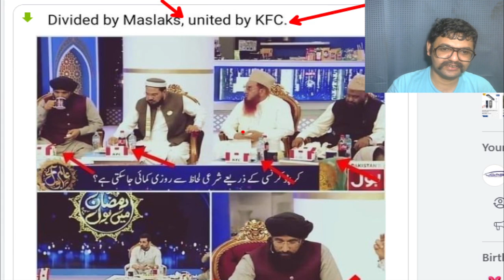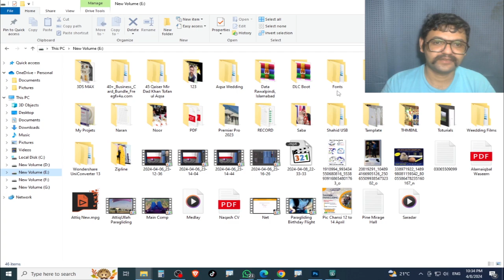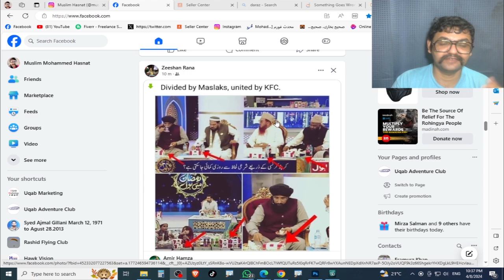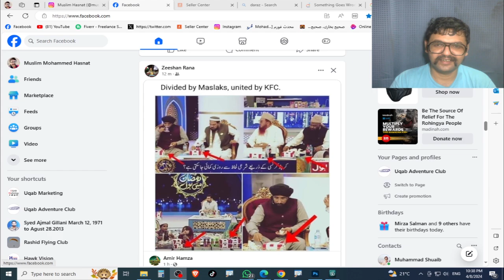Ulma e Karam | Ulma e Karam K Khilaf Post | علماء کرام کی توہین | KFC Boycott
یہ ویڈیو آج سے 3 سال پہلی کے ہے لیکن اب چند لوگوں نے سوشل میڈیا پر علماء کرام پر تنقید کر رہیں ہیں کہ کے یہ خود کے ایف سی کھارہیں ہیں۔ یعنی اصل بات یہ کہ کے ایف سی کا بائیکاٹ کوئ 6 مہینے قبل ہوا ہے جب سے فلسطین اور اسرائیل کی جنگ شروع ہوئ تھی۔جب یہ پروگرام بول ٹی وی پر نشر ہوا تھا تب جنگ نہی تھی۔سوشل میڈیا پوسٹ کرکہ کہہ رہیں یہ فرقہ واریت میں تقسیم ہیں اور کے ایف سی کھانے میں متحد۔

This video is 3 years old, but now some people are criticizing the scholars on social media saying that they are KFC eaters. In other words, the fact is that the boycott of KFC happened 6 months ago when the war between Palestine and Israel started. When this program was aired on Bol TV, then there was no war. Warat is divided and KFC is united in food.